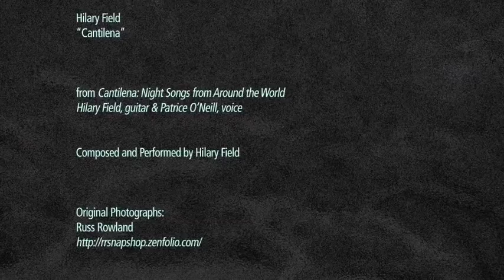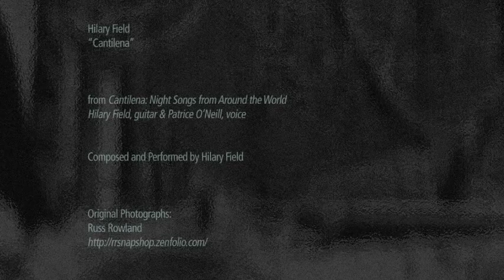Cantilena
Hilary Field, guitar
Russ Rowland, photography

Original guitar music, composed and performed by Hilary Field, from the Yellow Tail Release "Cantilena: Night Songs from Around the World." More information about the artist and release can be found

This video features the original photography of Russ Rowland. Photos were taken in Central Park, New York City. For more information about the photographer and his work, please visit rrsnapshop.zenfolio.com